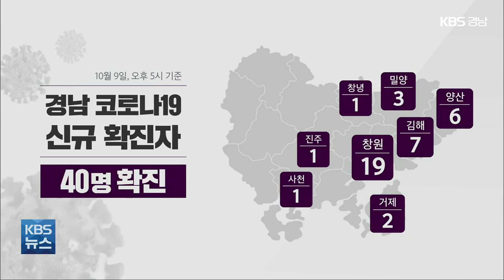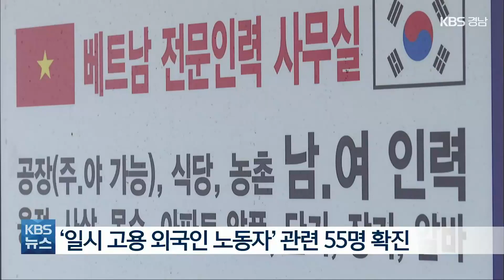코로나19 경남 신규 확진자 40명…8개 시군 확산세 / KBS 2021.10.09.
[앵커]

 한글날 사흘 연휴의 첫날인 오늘 경남에서는 코로나 19  신규 확진자 40명이 나왔습니다.

 창원과 양산 등지의  회사 관련 확진자가 늘면서 8개 시군에서 확산세가 이어졌습니다.

 김효경 기자입니다.

 [리포트]

 경남의 코로나 19 신규 확진자는  창원 19명, 김해 7명, 양산 6명, 밀양 3명 등 모두 40명입니다.

 그제부터 이틀 동안 10명의 확진자가 나온 효성중공업 창원공장은 직원 천 명을 대상으로 전면적인 코로나 19 검사를 했습니다.

 검사 결과 외국인 노동자 3명이 추가로 확진 판정을 받으면서 관련 누적확진자가 15명으로 늘었습니다.

 양산 넥센타이어 공장 관련으로도 격리 중이던 3명이 양성 판정을 받아 누적 확진자가 81명을 기록했습니다.

 창원 소재 공장 관련 확진자도  2명으로 누적 확진자가  46명으로 느는 등 회사 관련 확진자가 이어졌습니다.

 '일시 고용 외국인 노동자' 관련으로도 3명 늘면서 누적 확진자가 55명으로 집계됐습니다.

 경남 지역과 다른 지역 확진자와 접촉한 뒤 감염된 확진자는 모두 17명이고, 6명은 감염 경로를 조사하고 있습니다.

 신규 확진자 40명 가운데 약 40%인 15명이  해외 입국자를 포함한  외국인 확진자로 확인됐습니다.

 어제 오후 6시까지 경남의 코로나 19 백신 1차 접종률은 77.4%이고, 접종 완료율은 59.1%로 집계됐습니다.

 현재까지 경남의  코로나 19 누적확진자는 12,154명, 이 가운데 786명이 치료를 받고 있습니다.

 영상편집:김도원